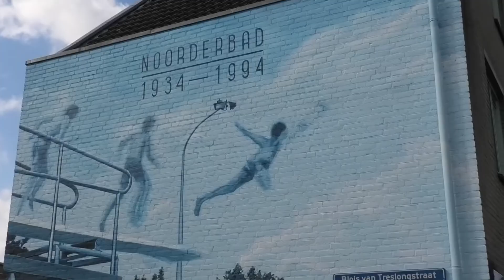Muurschildering Noorderbad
Verslaggever Bert Feijtes sprak met de kunstenaars van De Strakke Hand over de muurschildering aan de Blois van Treslongstraat. Onderwerp: Noorderbad. Het proces: schoonspuiten muur, grondlaag, lijnwerk, kleurenpalet en coating. Resultaat: een woest mooi en nostalgisch kunstwerk met lijnen naar vroeger en nu.